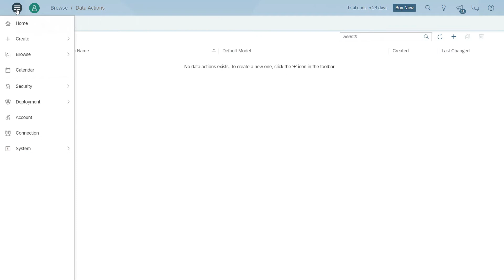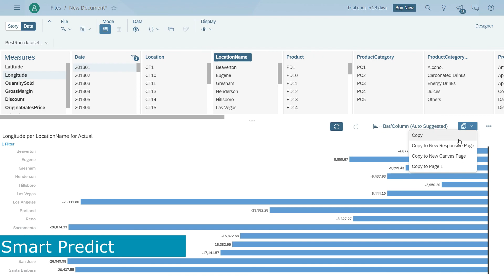SAC (SAP Analytics Cloud) Tutorial 1 - Product Overview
🔵 Create a TABLE with PRIMARY KEY constraint || Primary Key on combined Fields||SQL Interview Question
🔵 How to view EER diagram of exisiting Schema database in MySQL Workbench || Reverse Engineering
🔵 How to create new connection in MYSQL workbench || Connecting to Schema Database
🔵 How to create new schema database in MySQL using GUI and SQL Query
🔵 What is a Primary Key column ? How define a column as Primary Key?
🔵 What is SQL (Sequel) ? What are the Subsets of SQL?
🔵 What is schema? What is the difference between Schema and Database? || SQL Interview Questions
🔵 How to Create Table in SQL? What is the query to choose database? || SQL Interview Question